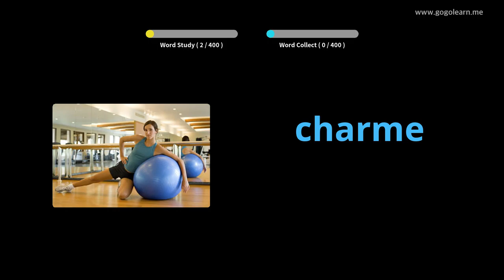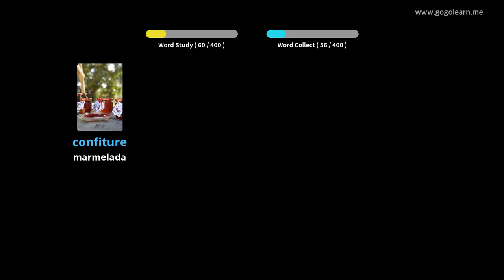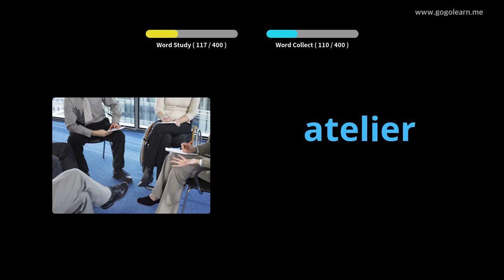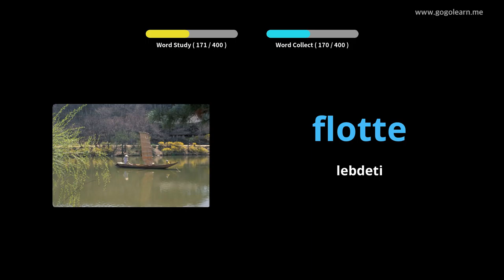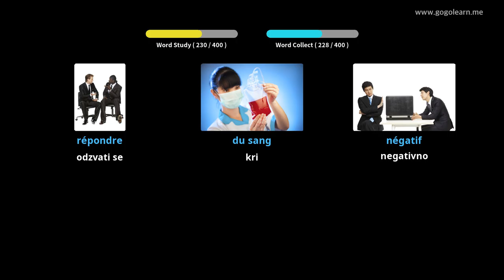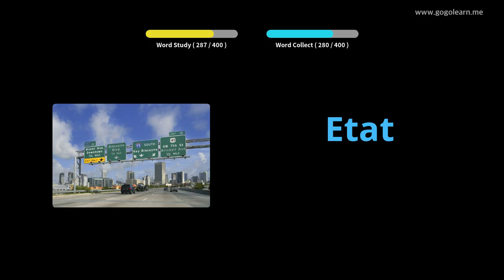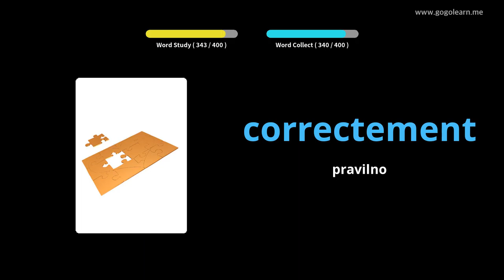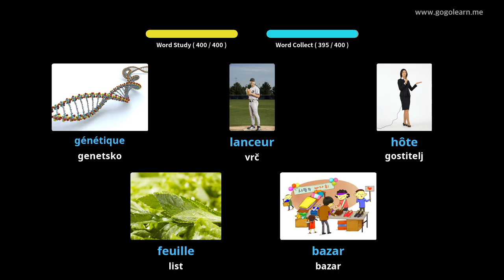Srednja šola za francoski slovar 3 |Golearn